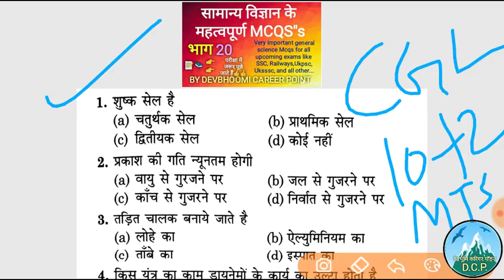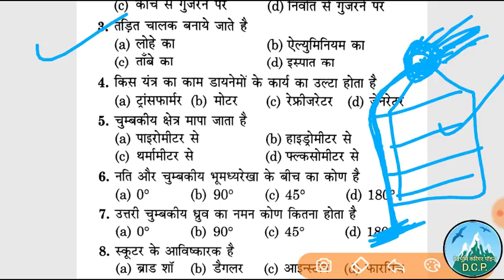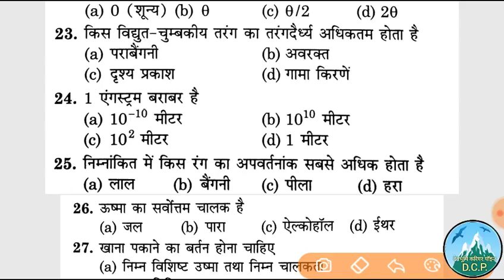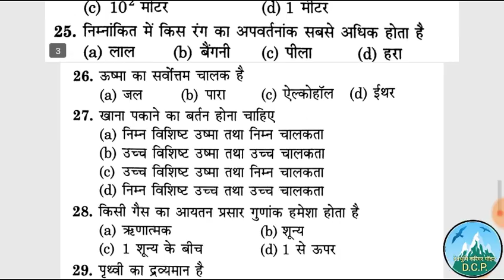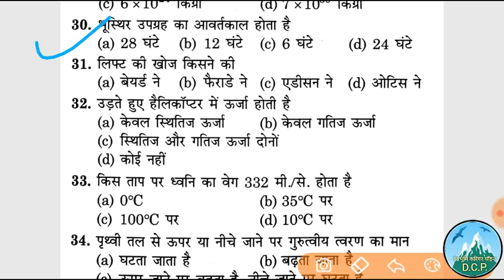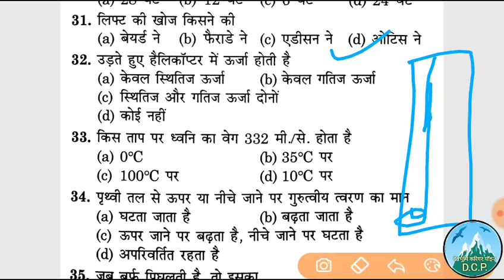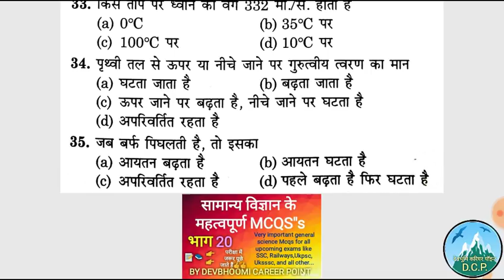सामान्य विज्ञान,General Science,ScienceMcqs, General Science oneliner, science for railway,ssc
सामान्य विज्ञान के महत्वपूर्ण प्रश्नोत्तर भाग 20
Very important Science Mcqs for all upcoming exams like Ssc, Railway and all other exam.

सामान्य हिंदी के सभी टॉपिक👇👇
General science mcqs part 18